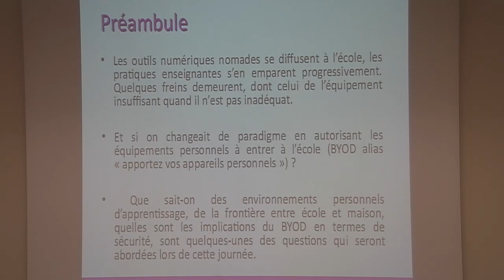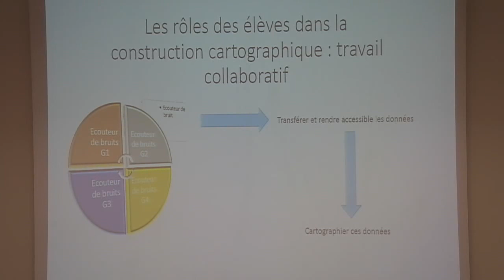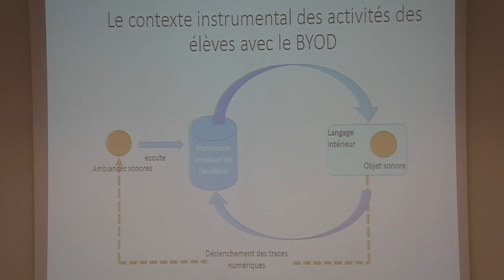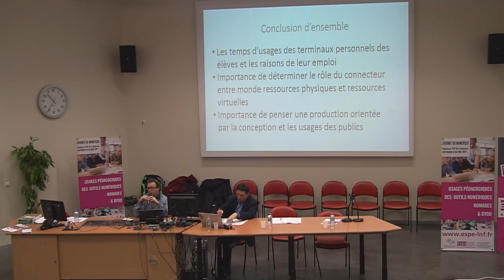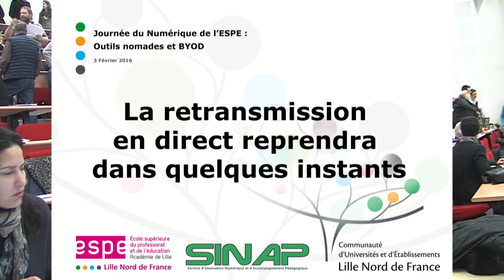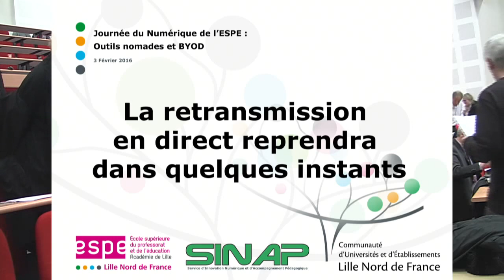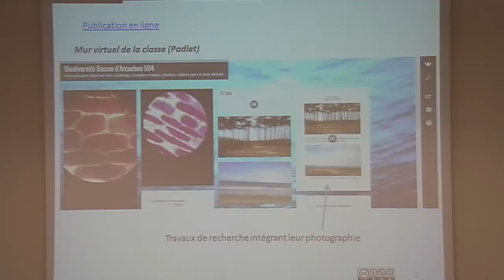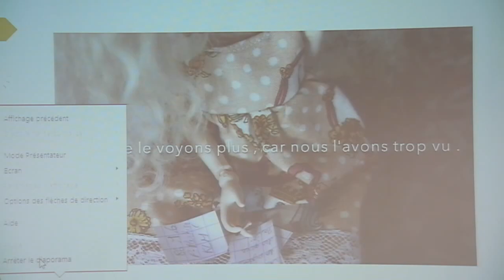[DIRECT] Outils nomades et BYOD - Journée du Numérique 2016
Replay de la retransmission en direct du 03/02 à l'ESPE LNF.
Journée du numérique.